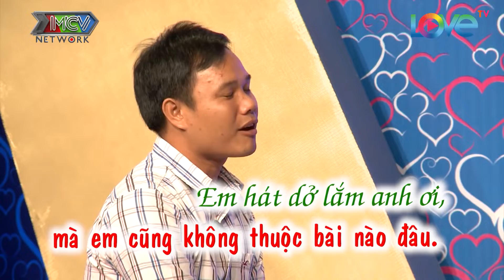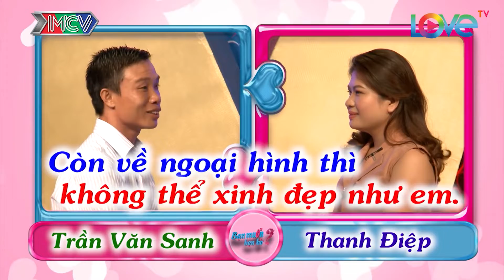MC Quyền Linh XẤU HỔ chàng trai Hít đất 1 cái đã NẰM BẸP làm Cát Tường CƯỜI BỂ BỤNG ko dám Gả cưới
MC Quyền Linh XẤU HỔ chàng trai Hít đất 1 cái đã NẰM BẸP làm Cát Tường CƯỜI BỂ BỤNG ko dám Gả cưới - Bạn Muốn Hẹn Hò Quyền Linh Cát Tường - Bạn muốn hẹn hò hài hước nhất